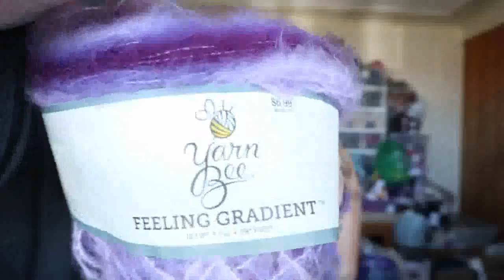Vlog 46 New FO, Scoodie news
Sandy Clark
Nanaimo, BC
V9R 6X6